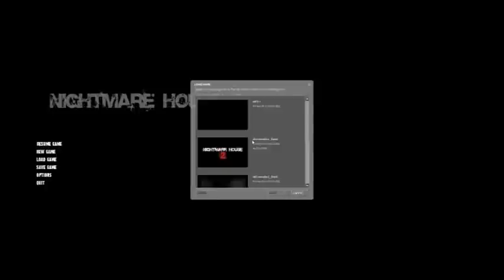Let's Play Nightmare House 2 - S2 P1 - Haunted Hospital (Flashing lights warning)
I dont think thats how an MRI works...